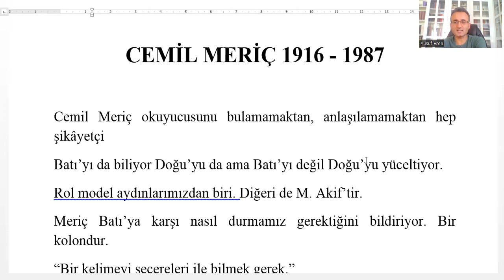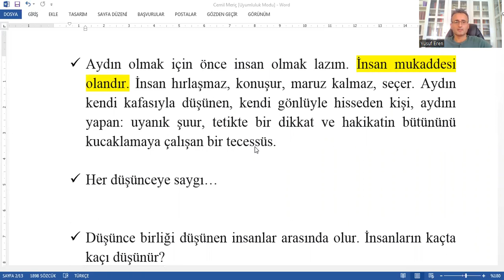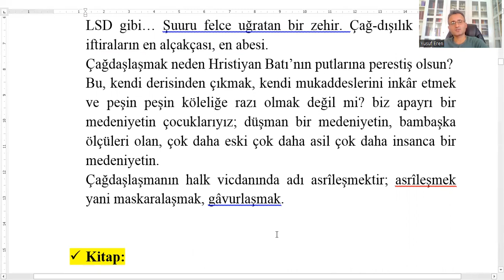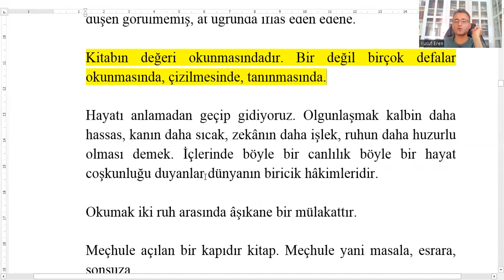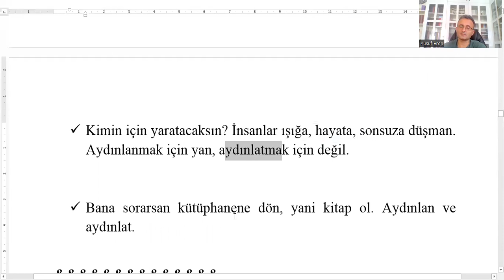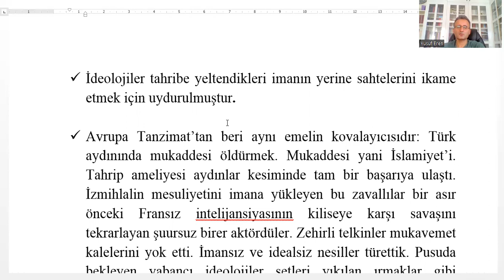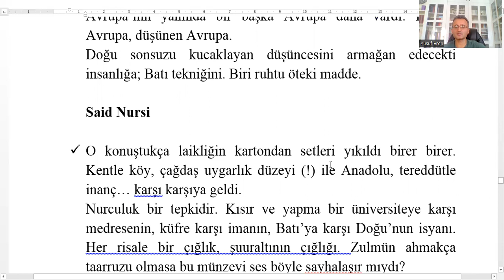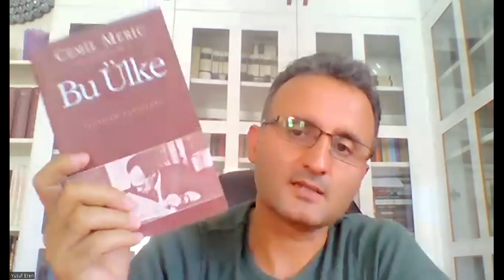BU ÜLKE | CEMİL MERİÇ Kitap İncelemesi